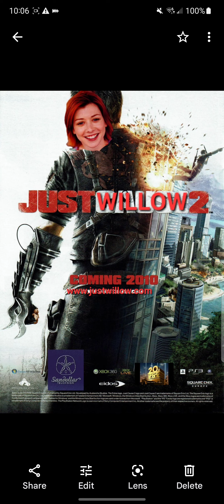Just Willow 2 Launch Trailer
Square Enix Square Enix London Studios
Eidos Interactive Inc Avalanche Studios
Playstation 3 Playstation Network
Xbox 360 Xbox Live Games For Windows PC DVD ROM SOFTWARE Steam
Sandollar Television 20th Century Fox Television